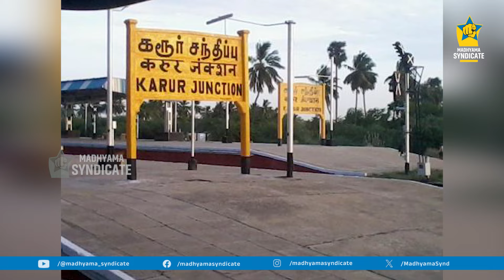ബിടിഎസ് ഗായകരെ കാണാൻ വീടുവിട്ടിറങ്ങി പെൺകുട്ടികൾ, കരൂരിൽ നിന്ന് പുറപ്പെട്ടവരെ വെല്ലൂരിൽ കണ്ടെത്തി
ബിടിഎസ് ഗായകരെ കാണാൻ വീടുവിട്ടിറങ്ങി പെൺകുട്ടികൾ, കരൂരിൽ നിന്ന് പുറപ്പെട്ടവരെ വെല്ലൂരിൽ കണ്ടെത്തി | BTS